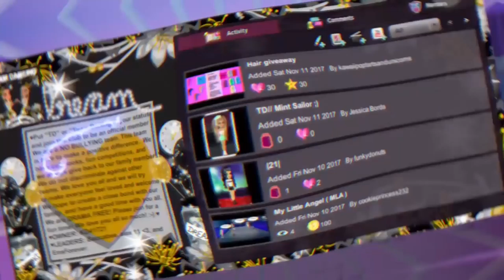New Beauty Clinic & Wardrobe Update On MSP!